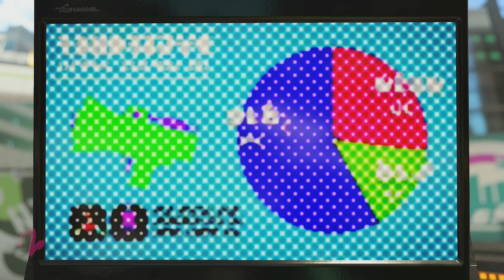salmon 23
my internet used to be garbage